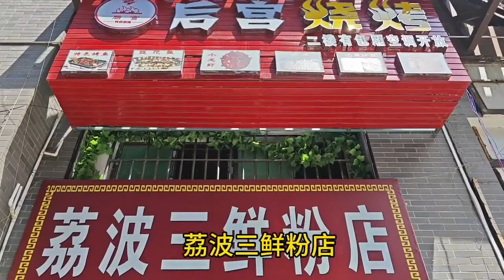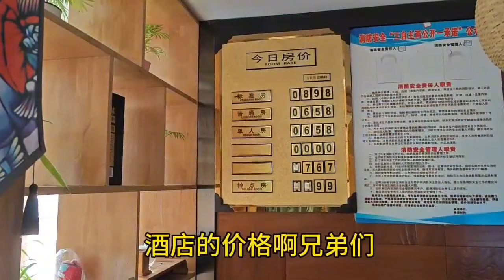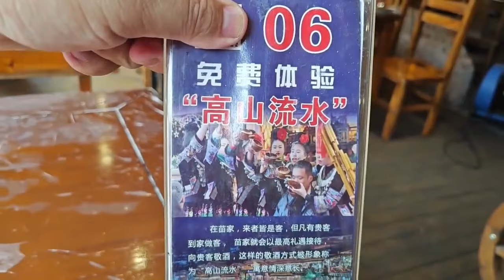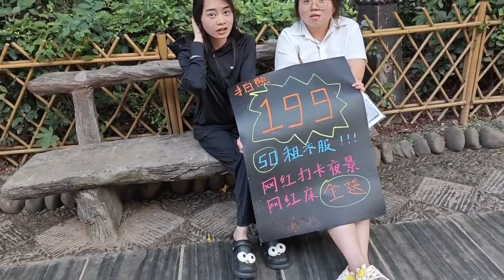跟著好大哥游西江千戶苗寨，兩個人吃四個菜，偶遇兩個美女，開心